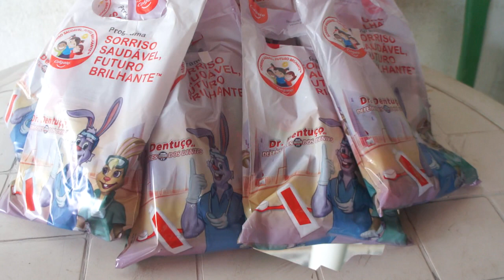BATUQUE DE DENTRO - Distribuição de Kits Cangalheiro 7